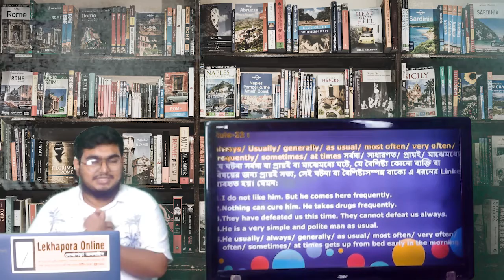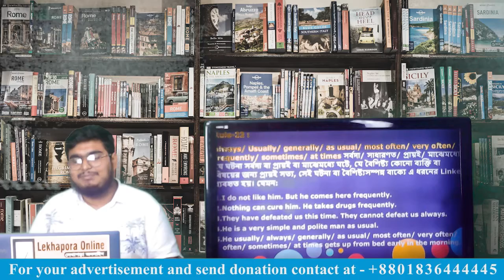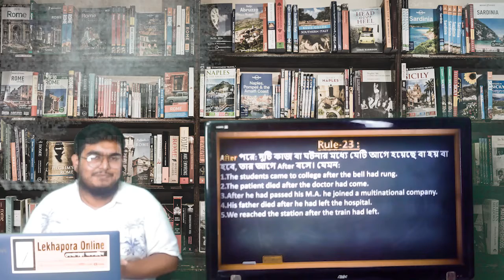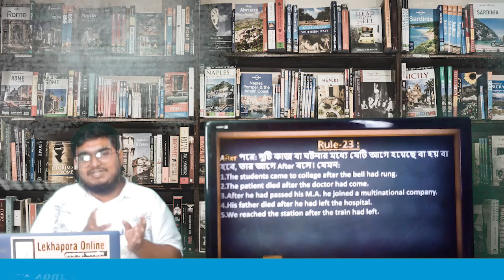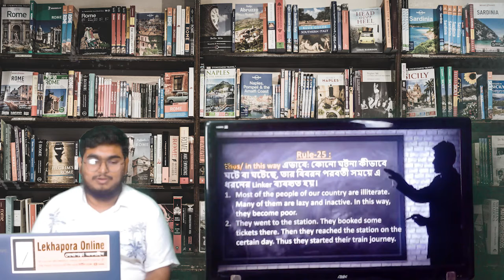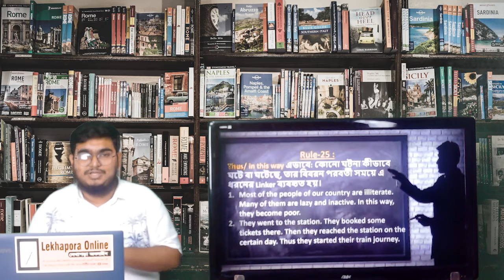(lekhapora Online) Class7 English 2nd paper ||Topic 14 (Part 9 ) Sentence Connectors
(lekhapora Online) Class7 English 2nd paper ||Topic 14 (Part 2) Sentence Connectors
(lekhapora Online) Class7 English 2nd paper ||Topic 13 (Part 8 ) Tag Question